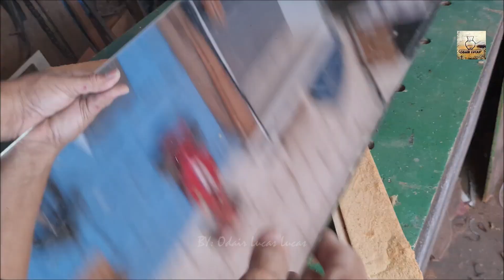Brilhante Ideia de como reaproveitamento pedaços de cadeiras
Com peças de cadeiras velhas jogadas no lixo fiz uma paça sensacional simples a muito fácil de fazer . Do LIXO ao LUXO.

Se você achar meus vídeos de ideias caseiras, não se esqueça de compartilhá-los com seus amigos que pensam da mesma forma. Aperte o botão de curtir
 e certifique-se de se inscrever para não perder os próximos vídeos.

00:00 let's go
00:10 Subscribe to the channel 𝐞 like thank you!
02:01 Subscribe to the channel 𝐞 like thank you!
05:01 Subscribe to the channel 𝐞 like thanks!

ATENÇÃO :
Meus vídeos são apenas para fins de entretenimento. Ao usar qualquer ferramenta/máquina, sempre leia e entenda as diretrizes e instruções de segurança do fabricante.
Os métodos que uso podem não ser os mais seguros, portanto, seja responsável por sua própria segurança...